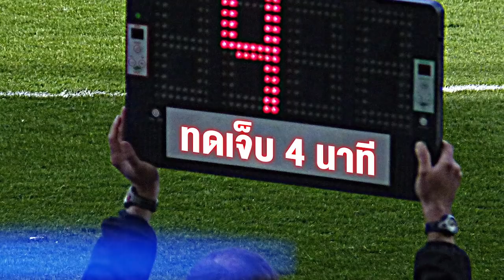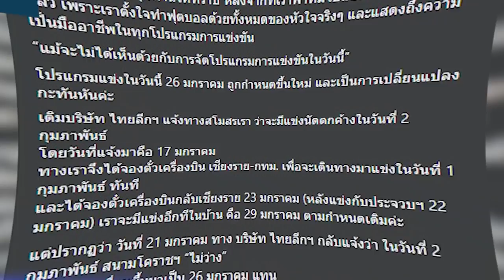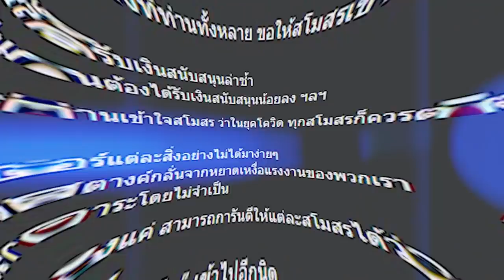เวียดนามตกรอบคัดบอลโลก , มาดามฮายระบายไทยลีก , กาน่าปลดราเยวัช | ทดเจ็บ 4 นาที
หลังจากพ่ายออสเตรเลีย 4-0 ก็คอนเฟิร์มแล้วว่าเวียดนามนั้นไม่ได้ไปต่อแน่ๆ กับศึกบอลโลก 2022 , มาดามฮายระบายเรื่องที่โปรแกรมปรับแบบกระชั้นชิด และสุดท้ายกาน่าก็ได้ปลดราเยวัช เนื่องจากผลงานเป็นที่เรียบร้อย

คอมแพ็คคาร์สุดคุ้มค่า คุณภาพเกินตัว ขับสนุก คล่องตัว และยังประหยัดน้ำมันมากกว่า 20 กิโลเมตร ต่อลิตร ให้คุณเป็นเจ้าของได้ง่ายๆด้วยราคาเริ่มต้นเพียง 328,000 บาท พร้อมโปรโมชั่นผ่อนสบายๆเริ่มต้นเดือนละ 1,999 บาท